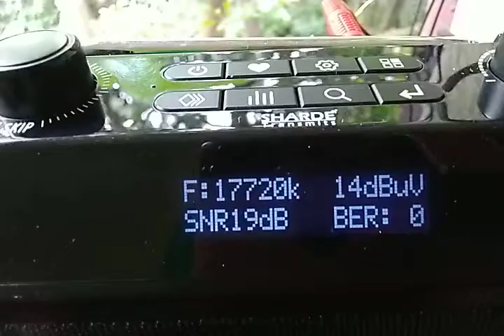BBC WORLDSERVICE DRM 17720KHz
BBC RADIO WORLD SERVICE DRM SW transmission received on 17720 KHz at 08:59-09:00 UTC / 14:29-14:30 IST on OCTOBER-07,2022 in ENGLISH at Porvorim,Goa,India.

SNR 13dB min-23dB max

Note;:-  No Stable reception, but very few Audio breaks/drops noticed due to SNR variation at my location.Excellent audio quality.